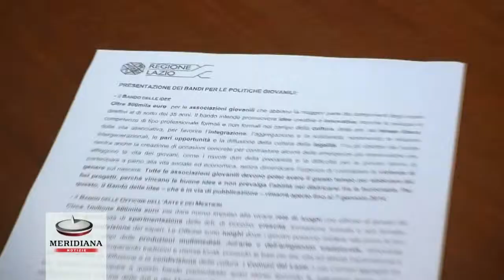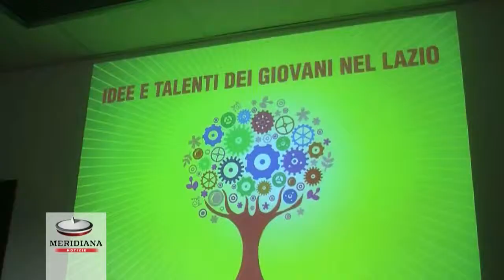La Regione punta sui giovani talenti: 2,5 mln di euro per idee innovative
2,5 milioni di euro per i giovani talenti del Lazio: arrivano dalla Regione le risorse messe a disposizione attraverso due bandi presentati in mattinata dall'assessore regionale alla Cultura, Lidia Ravera: "Il Bando delle idee" da oltre 800 mila euro ed il "Bando delle Officine dell'arte e dei mestieri" da circa 1 milione e 600mila euro